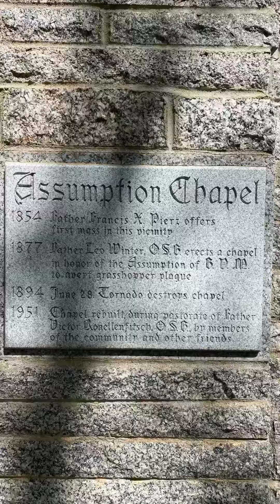Grasshopper Chapel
Cold Spring Minnesota